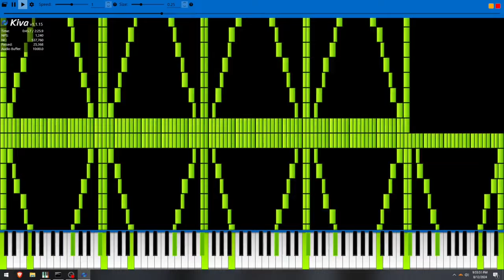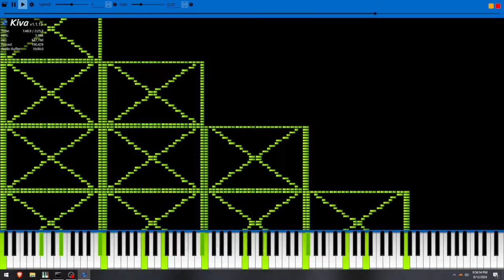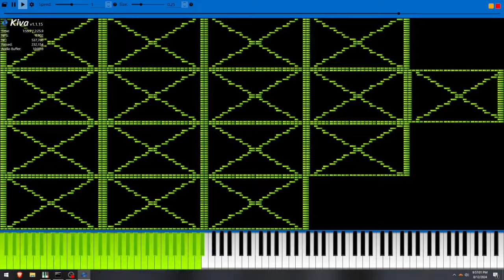[Nut MIDI] BoxNut 2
Credits:
Video is rendered in UMP 1.6.2